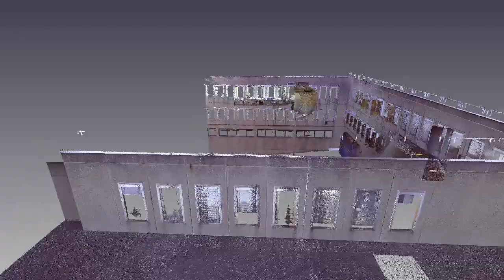Genève intervention d'un relevé scanner laser 3D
Démonstration de l’Intervention précise et globale avec notre appareil scanner-laser 3D pour modélisation de l’enveloppe de bâtiment de l’OIT à Genève